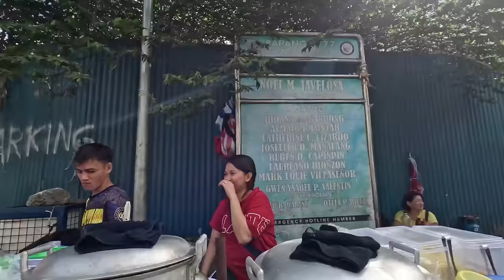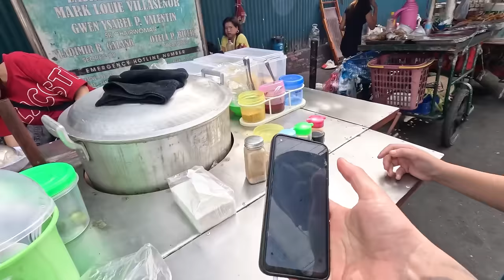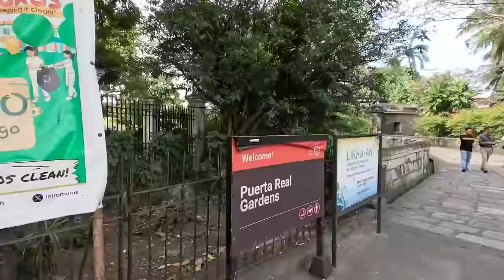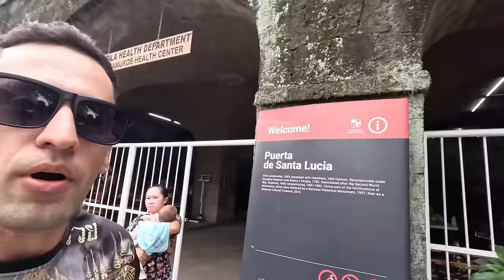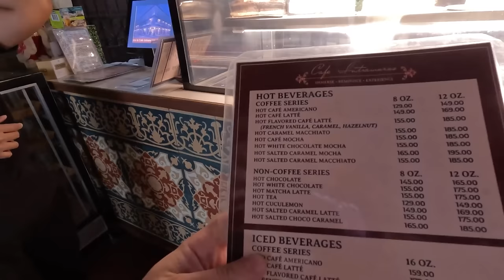This is Why Philippines is Different 🇵🇭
Today I Explore Manila Philippines, I start off with eating a Filipino Breakfast with locals called Beef Pares, then have a journey with the LRT to Intramuros. I explore this Legendary area in Philippines and head on over to the most beautiful to the best cafe in Manila

0:00 Intro
0:15 Eating Beef Pares with Locals
5:54 Taking the LRT Train
7:27 Getting Lost in Heaven Garden
9:34 First Impressions of Intramuros
10:52 Why Filipino people are Different
12:56 Cafe Intramuros
17:39 St Agustin Church & Exploring
19:22 Sharing Food With Grampa & Kid
25:56 I got Stopped
27:49 Filipino Blue Drink
29:47 Beautiful Rizal Park